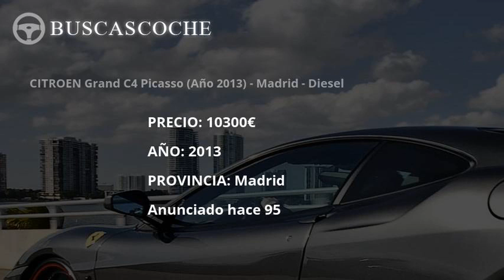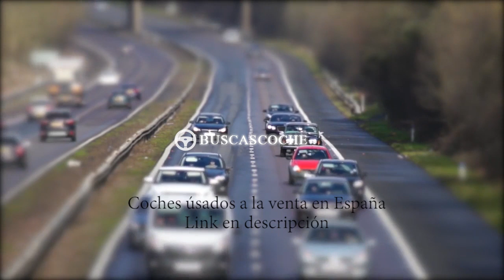Citroen C4 Picasso en Madrid desde 3500€, mejores ofertas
Ultimos coches Citroen C4 Picasso usados en venta en la provincia de Madrid, visita para verlos.